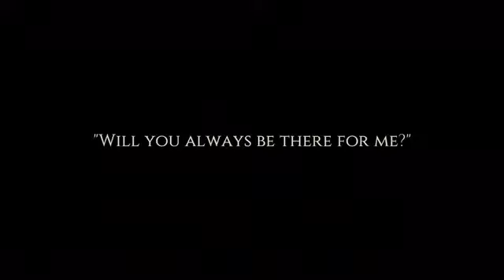CatQuest Gameplay #1 - Defeating A Mighty Dragon